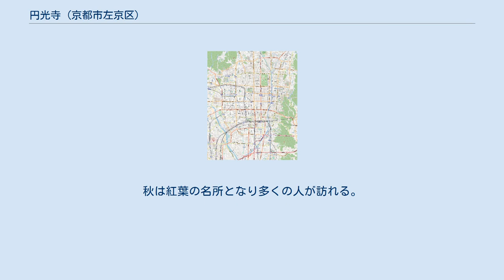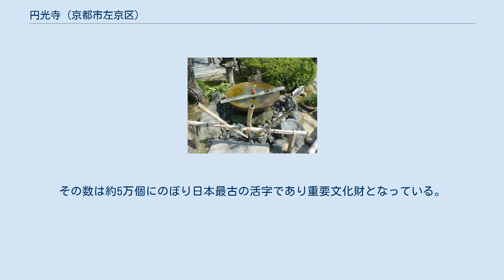円光寺 (京都市左京区)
手水鉢と水琴窟 秋の円光寺 円光寺（えんこうじ）は、京都市左京区一乗寺にある臨済宗南禅寺派の寺院。
山号は瑞巌山（ずいがんさん）、開基（創立者）は徳川家康。
正式には圓光寺と表記する。
当寺では徳川家康の命により、日本における初期の活字本の一つである「伏見版」の印刷事業が行われた。
秋は紅葉の名所となり多くの人が訪れる。
 徳川家康により慶長6年（1601年）に足利学校の第9代の庠主（しょうしゅ、学頭）であった閑室元佶が招かれ、伏見城下に伏見学校円光寺として建立されたのに始まる。
 当寺は学校でもあったので、家康から与えられた木活字を用いて、『孔子家語』（こうしけご）『貞観政要』（じょうがんせいよう）、『三略』などの儒学・兵法関連の書物を刊行した。
これらの書物は伏見版、あるいは円光寺版と呼ばれ、そのとき使用された木製の活字が保存されている。
その数は約5万個にのぼり日本最古の活字であり重要文化財となっている。
 その後、当寺は相国寺山内に移り、更に三世澤雲祖兌禅師のとき、寛文7年（1667年）に現在地に移された。
 明治時代以降、臨済宗南禅寺派の尼僧の修行道場となっていた時もあった。
 拝観料は大人500円・中高校生400円・小学生300円。
9時から17時まで開門。
 要予約・有料（2017年現在1000円）で紅葉期のみ7時30分から約1時間の早朝拝観ができる。
坐禅堂では日曜日の朝6時から2時間にわたり日曜坐禅会が行われており、要予約・志納でだれでも座禅だけでなく、作務（境内掃除の修行)や法話・粥坐（朝粥を食べるのも修行のひとつとされている）を体験できる。